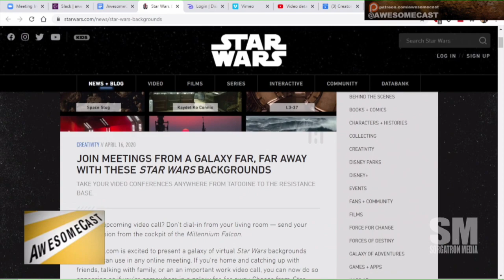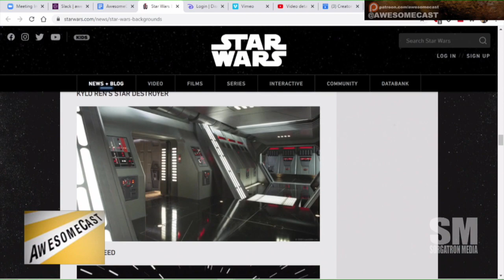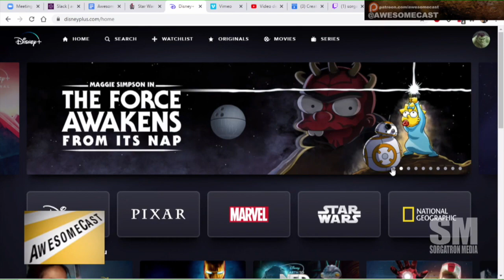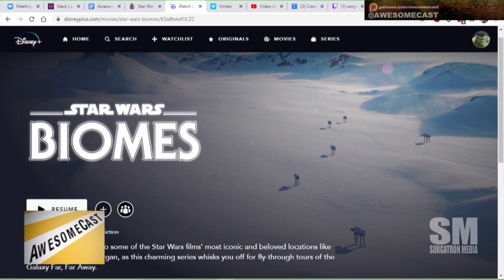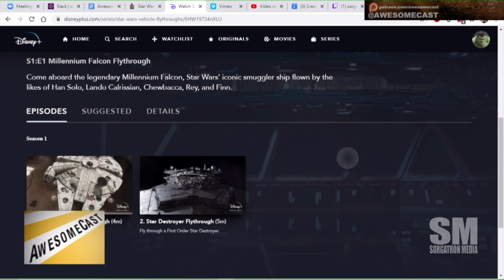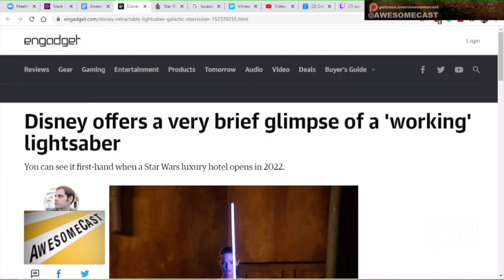Star Wars Day Round Up!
Star Wars Biomes and Vehicle Fly throughs of Millennium Falcon and Star Destroyer on Disney Plus!